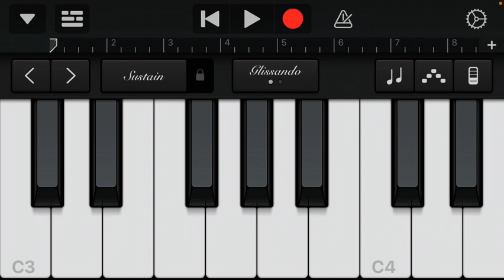A-Moll Pentatonik für C Dur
Diese Tonleiter eignet sich super für C Dur. Alle Akkorde können so ohne falsche Töne begleitet werden.